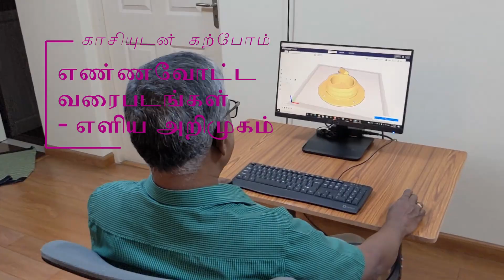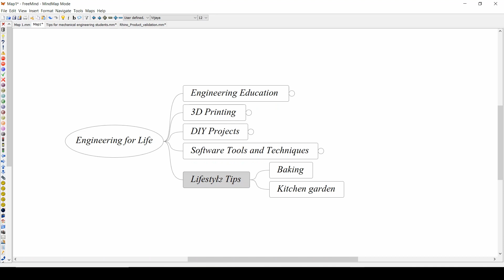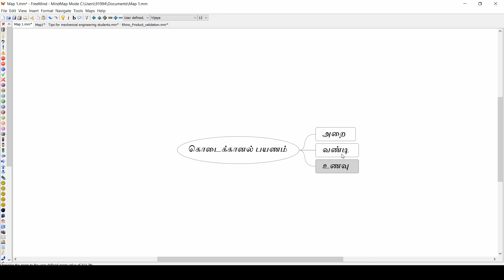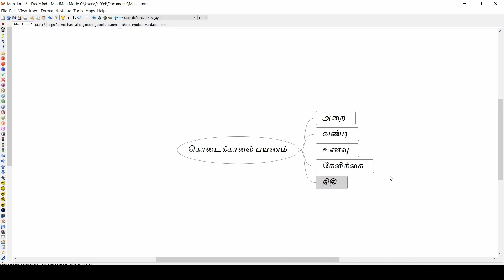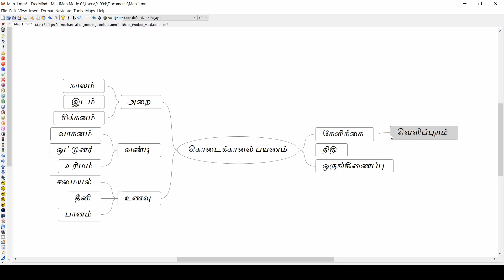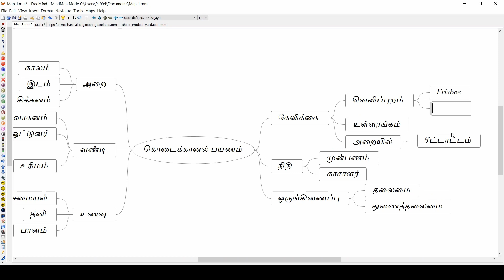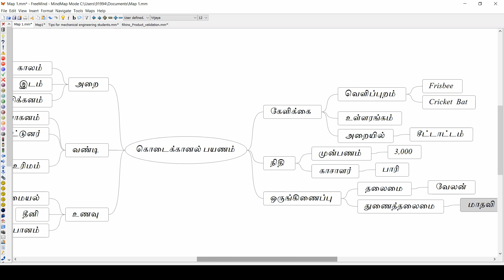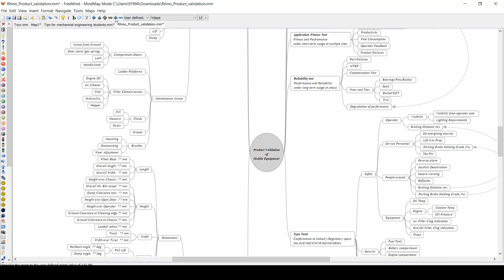மூளையில் உதிப்பதை பதிவது எப்படி? எண்ணவோட்ட வரைபடங்கள் - ஒரு எளிய அறிமுகம். Mindmapping (in Tamil)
Learn Mindmapping as a technique by watching a demonstration using an everyday application of planning a group tour. ஒரு சுற்றுலா வுக்குத்  திட்டமிடல் என்ற செயல்விளக்கத்தின் வழியே  எண்ணவோட்ட வரைபடங்களை எளிய முறையில் புரிந்துகொள்ளலாம்

0:00 முன்னுரை
1:05 மாதிரி வரைபடம்
2:19 செயல் விளக்கம்
7:48 அலுவலகப் பயன்பாடு
8:40 நிறைவுரை